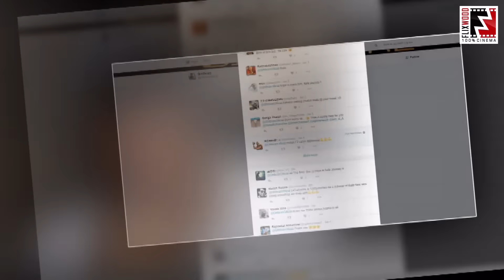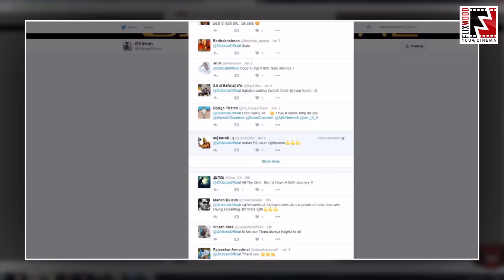Wish to drive down to Singapore with Ajith: M. Ghibran | Flixwood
Music composer Ghibran conveys his wish to do a road trip with Ajith all the way to Singapore in a social media website.